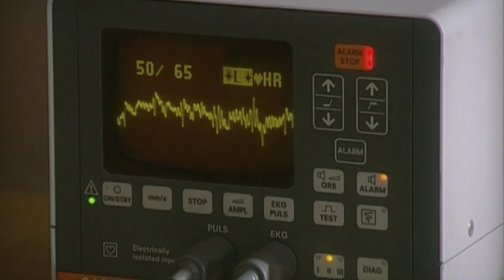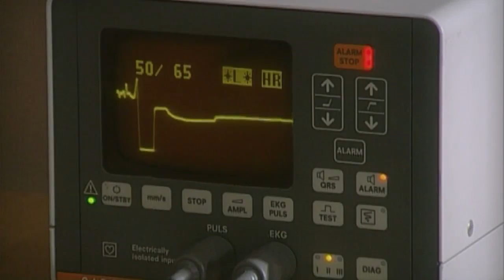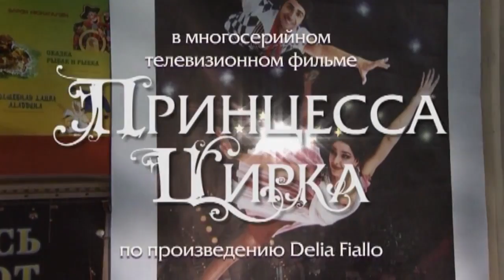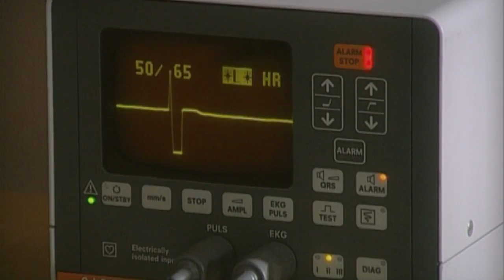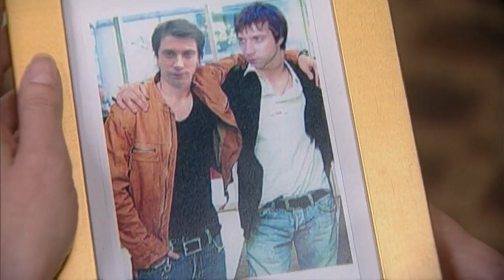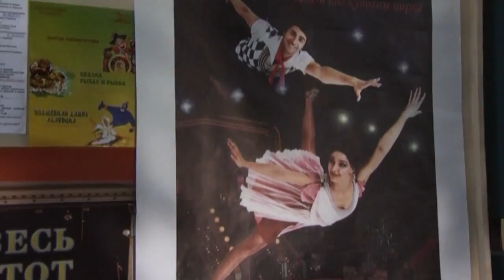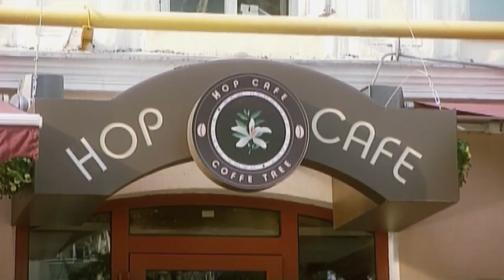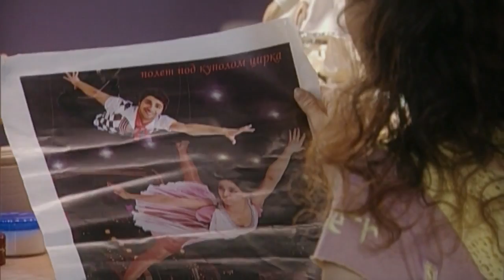СБОРНИК СЕРИЙ 2023 - Принцесса цирка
00:00 36 серия
Петр Аркадьевич уезжает с места взрыва. Ивану удается спастись самому и спасти Святослава. Степан, наблюдавший за происходящим с улицы, вызывает "скорую помощь". Ася признается Раисе, что любит Славу. Виктории и Павлу сообщают, что Святослав в больнице. Они мчатся туда и рассказывают Светику, что он обязан своим спасением Ивану. Анюта невольно мешает Дине воспользоваться кремом…

43:15 38 серия
Вошедшая в палату Ивана Галина спасает ему жизнь. Она намерена любым способом войти в цирковой номер, чтобы получить французский контракт. Следователь допрашивает Ивана и принимает его версию происшедшего. Вениамин признается Саше в своих чувствах. Мальковцев требует от Виктории выплату долга Светика…

01:26:36 39 серия
Галина находит письмо с контрактом и подбрасывает его на вахту. Виктория требует, чтобы Геннадий приструнил свою дочь. Гена просит Анюту не уходить из дома. Павел очень переживает за клинику и собирается отстранить Светика от дел. Мальковцев продолжает шантажировать Светика. Выписавшись из больницы, Светик едет в свою квартиру, и на пороге дома застает Веника…